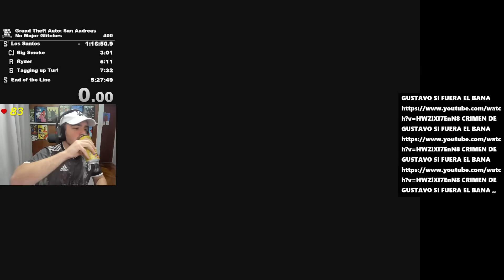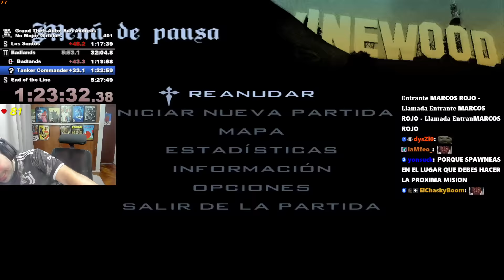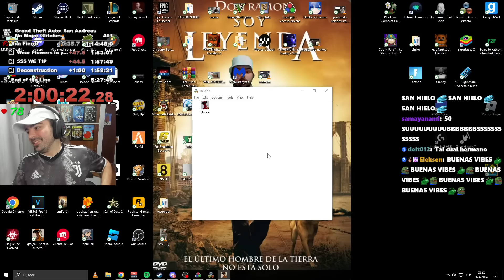Bananirou hace speedrun de GTA SA y pierde contra el Skibidi Toilet